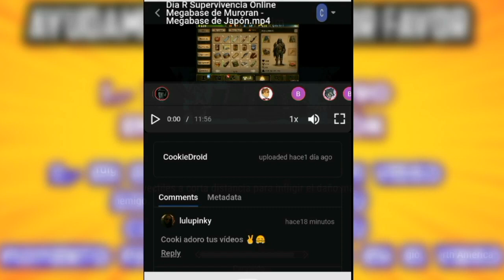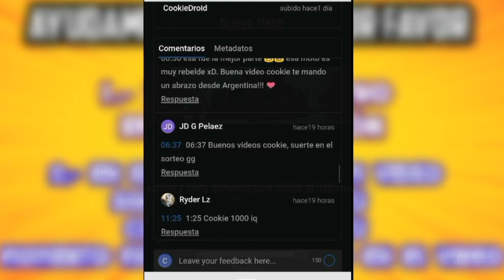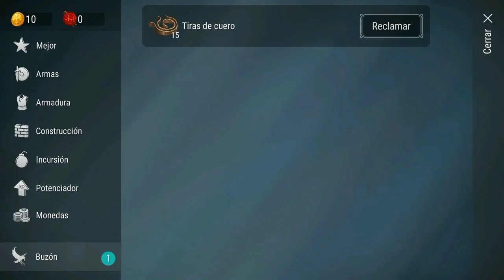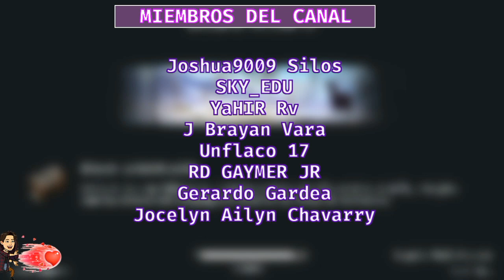Frostborn El primer evento de la aventura Vikinga | Frostborn Survival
Videitos DIARIOS!! 💜💜💜

Apóyame a ganar en el Sorteo de mi video Favorito Para mejorar el contenido del canal.
PASO 1.-
PASO 2.- Comparte mi Video y deja tu comentario (deja la marca de tu momento favorito en el video)

MUCHISIMAS GRACIAS POR TU APOYO, Y TU TIEMPO :D

⬇️Trade List (Grim Soul) Lista de objetos que puedes intercambiar con los comerciantes vagabundos: